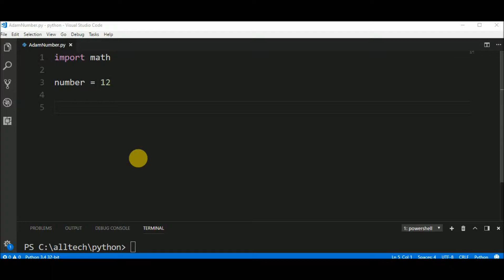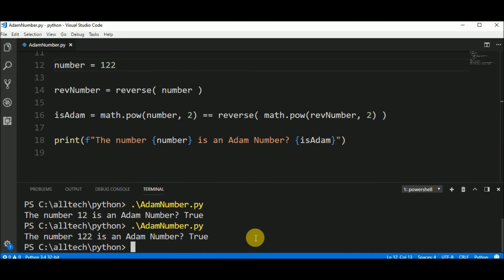adam number in python 😀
Code in Python to check if a number is an Adam Number.